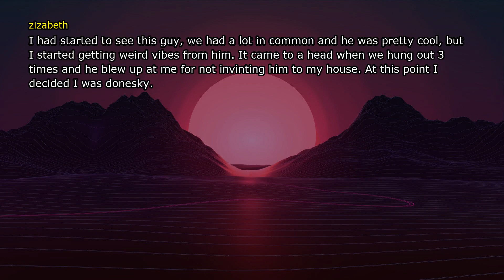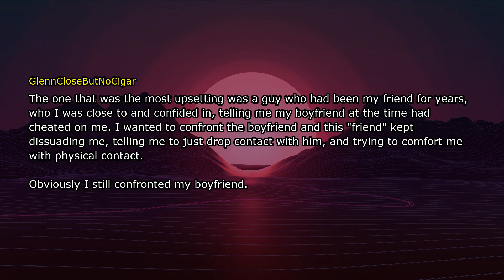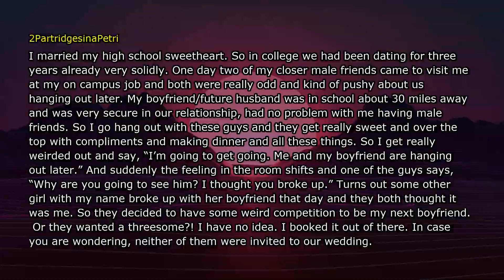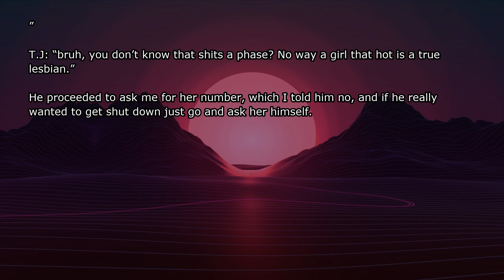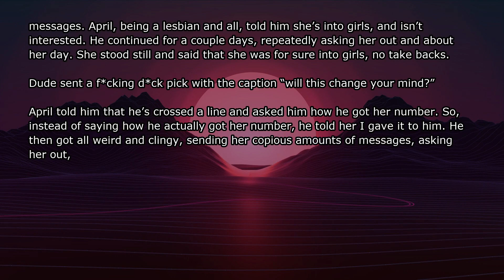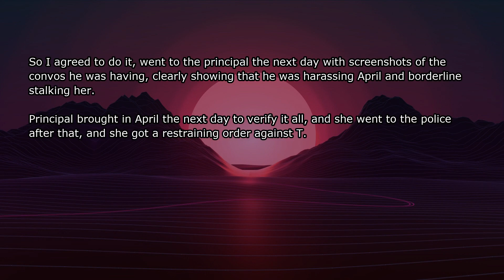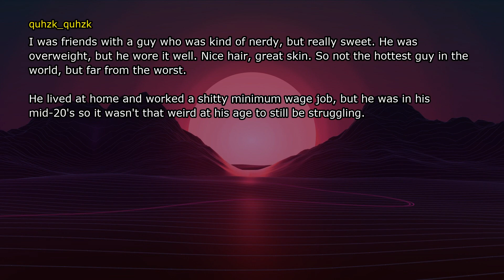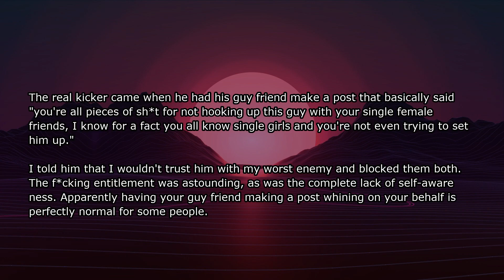The Sad Truth About “Nice Guys”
Get ready to cringe with these hilarious "nice guy" stories! Watch this funny video for some unusual memes and try not to laugh challenge shorts.